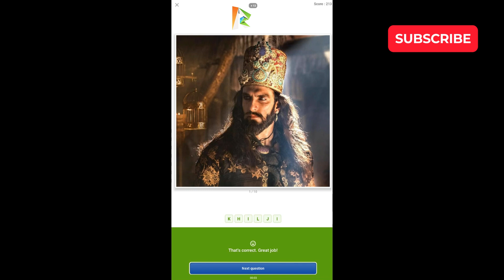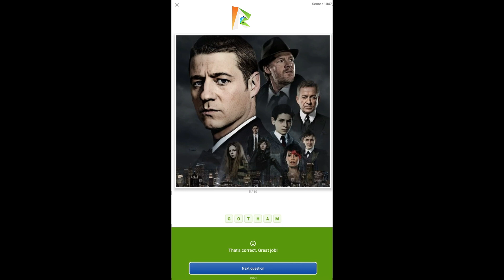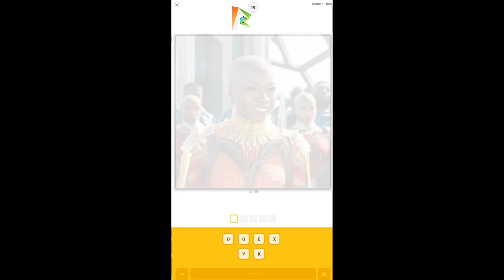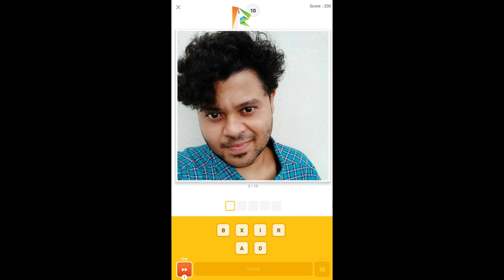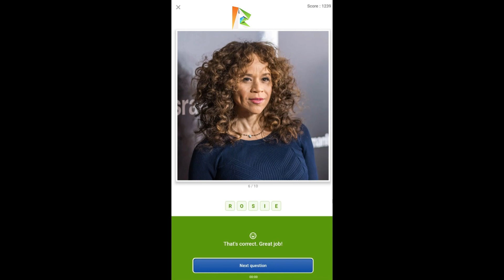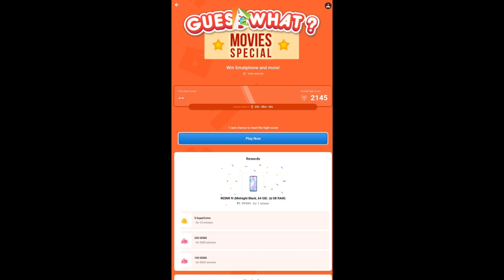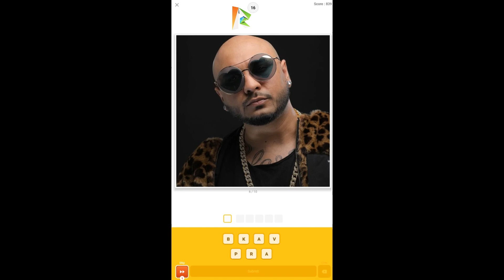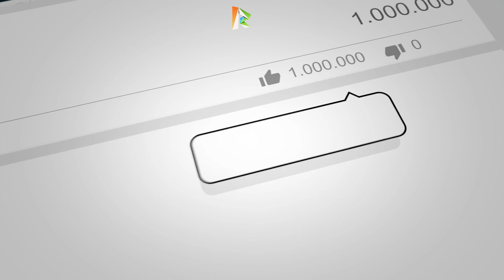Flipkart Guess What? MOVIES SPECIAL Quiz Answers Today 27 JUNE | P1 | Must Watch Before Playing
👉🏼 NOTE !

👉🏼 NOTE !